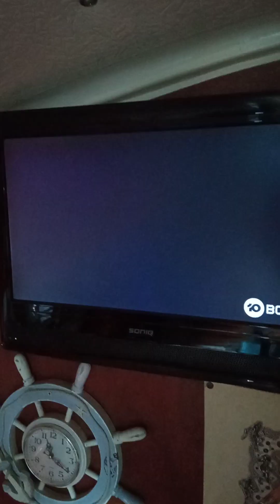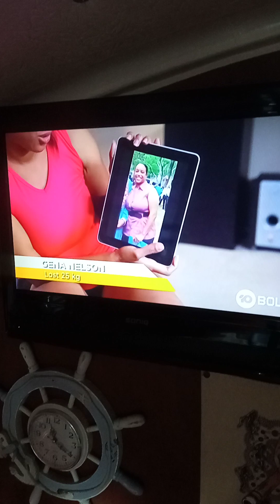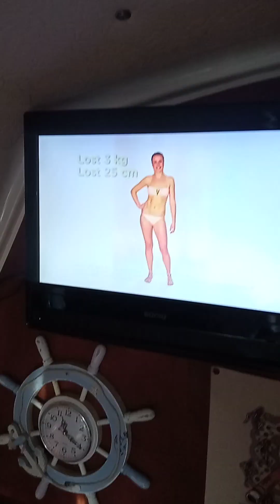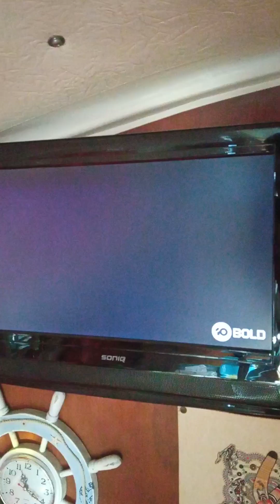NPCS (NORMAL PERSON CONSCIOUSENESS)